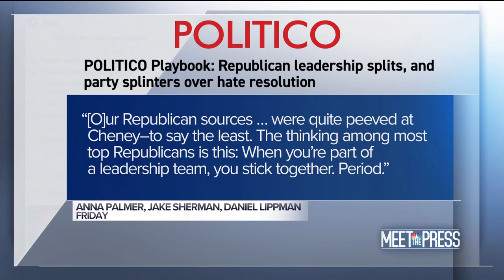Full Cheney: Democratic Leaders Are 'Protecting' Ilhan Omar | Meet The Press | NBC News